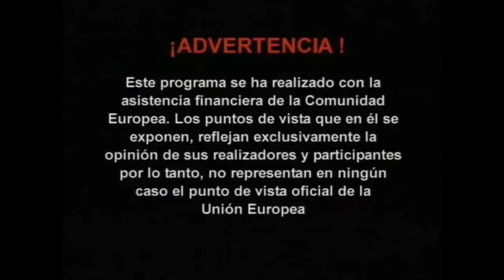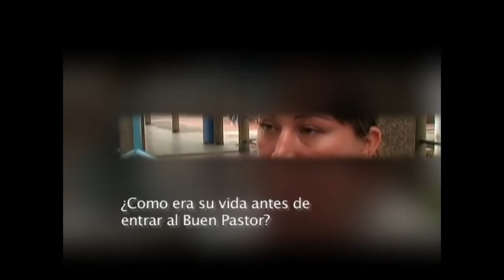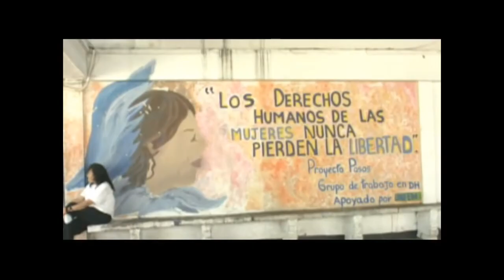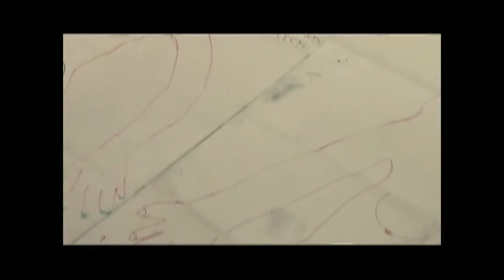Especial Cárcel del Buen Pastor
CAPITULO DE CONTRAVIA sobre las mujeres internas y su vida en la prision.